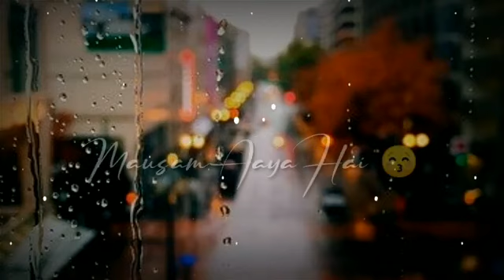💕Bast Statue Whatsapp Status 2021💕🔥full screen whatsapp status🔥✨💥👀